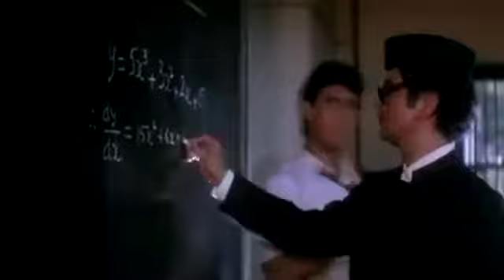Pehela Naha Original Full Song| Love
Chaahe tum kuch na kaho
Maine sun liya
Ke saathi pyaar ka mujhe chun liya
Chun liya... Maine Sun liya
Pehla Nasha, Pehla Khumar
Naya pyaar hai naya intezaar
Kar loon main kya apna haal
Aye dil-e-bekaraar
Mere dil-e-bekaraar
Tu hi bata...
Udta hi phiroon in hawaon mein kahin
Ya main jhool jaun in ghataon mein kahin
Ya main jhool jaoon in ghataon mein kahin
Ek kar doon aasmaan aur zameen
Kaho yaaron kya karoon kya nahin
Aye dil-e-bekaraar
Mere dil-e-bekaraar
Tu hi bata
Usne baat ki kuch aise…